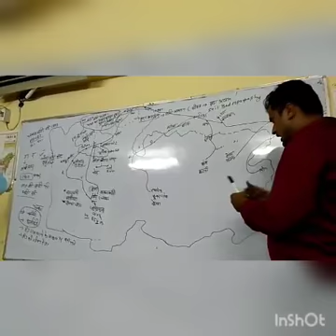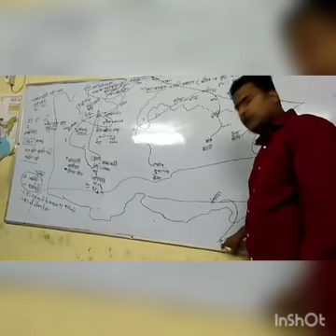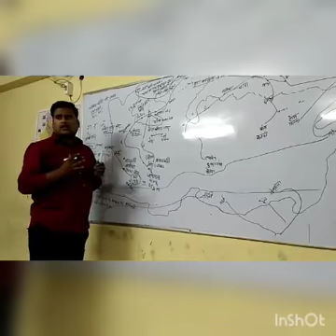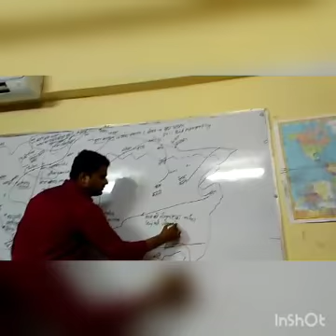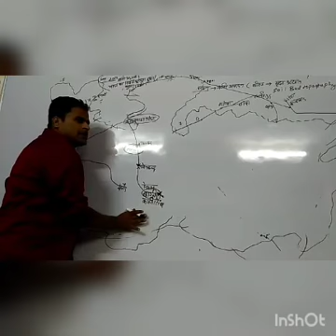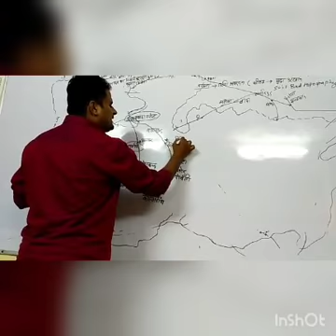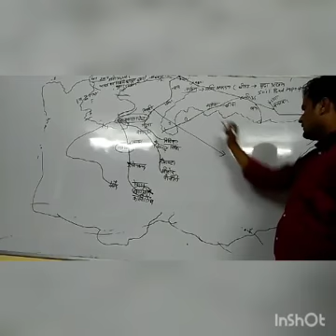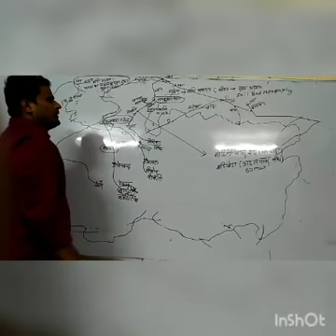Mp river part 2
Roop Sir:
Roop Sir:
रूप सर कौटिल्य एकेडमी
on Unacademy
आप पढ़े एशिया, अफ़्रीका महादीप को मानचित्र के साथ
Roop Sir:
अफ़्रीका महादीप अध्याय 6 -मिस्त्र

अफ़्रीका महादीप अध्याय -4 अफ़्रीका महादीप नदियाँ
पक्षी, मरुस्थल African Continents Chapter 4 - African Deserts, Rivers, Animals Birds (in Hindi)

एशिया महादीप अध्याय 14 -सउदी अरब, यू अ ई, यमन, अन्य  देश